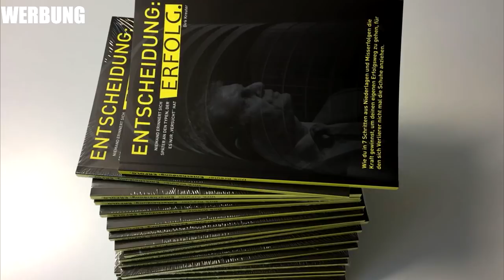Künstler ! Motivation(Deutsch/German)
Kommt über einen solchen Link ein Einkauf zustande, werde ich mit einer Provision beteiligt. Für Dich entstehen dabei keine Mehrkosten. Wo, wann und wie Du ein Produkt kaufst, bleibt natürlich Dir überlassen

Motivation
Motivation Deutsch
Motivation German
Motivation Sport
Motivation Ausdauersport
Motivation Ausdauersport Deutsch
Motivation Ausdauersport German
Motivation Leistungssport
Motivation Leistungssport Deutsch
Motivation Leistungssport German
Motivation Kampfsport
Motivation Kampfsport Deutsch
Motivation Kampfsport German
Motivation Ernährung
Motivation Ernährung Deutsch
Motivation Ernährung German
Motivation Abnehmen
Motivation Schwimmen
Motivation Boxen
Motivation Boxen Deutsch
Motivation Boxen German
Motivation Fußball
Motivation Fußball Deutsch
Motivation Fußball German
Motivation Tennis
Motivation Tennis Deutsch
Motivation Tennis German
Motivation Schwimmen